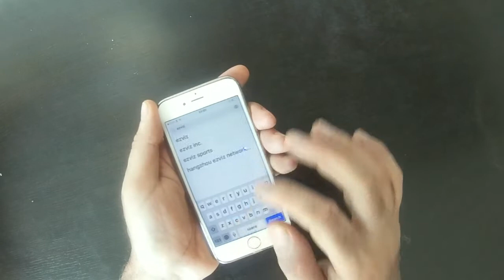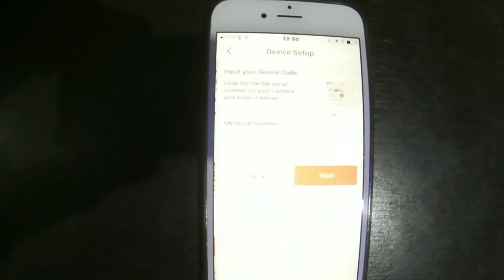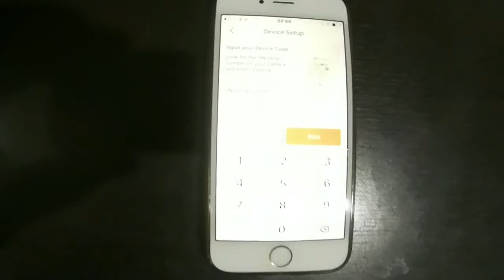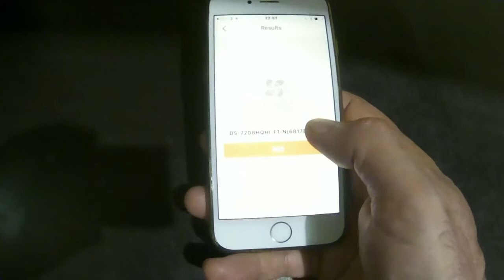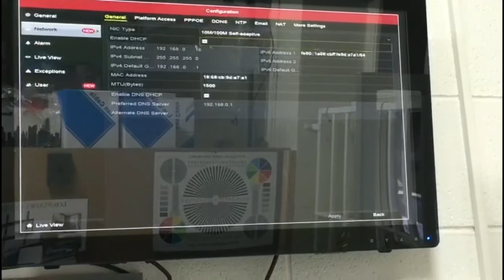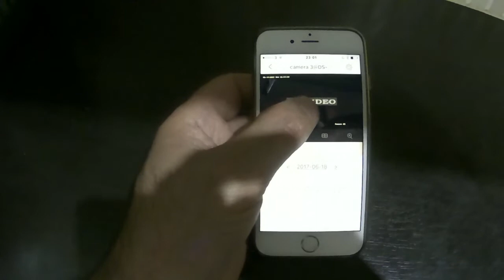how to setup hikvision phone and android app for online viewing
how to setup hikvision online app for Iphone and android for online viewing 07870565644